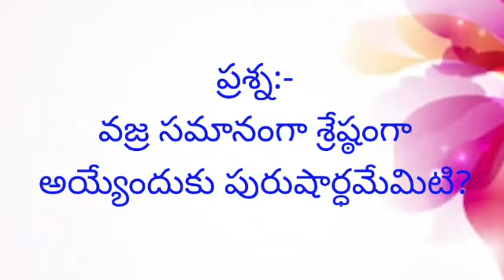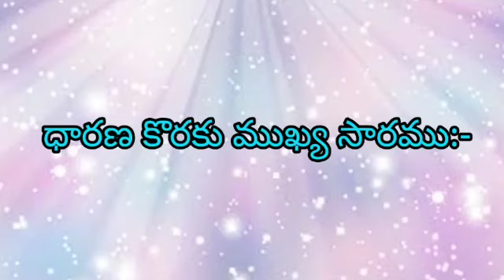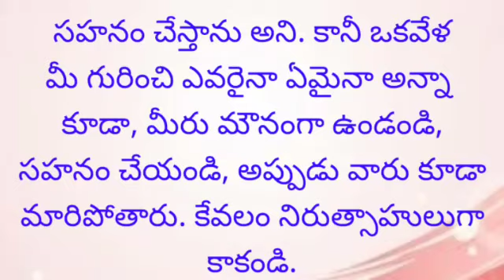సార రూపంలో మురళి// Murli main points/06-08-2021